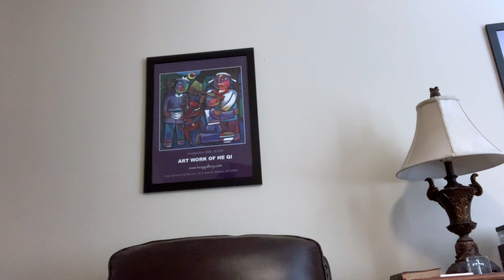Mornings with Stanley, In Christ, Wednesday Week 38